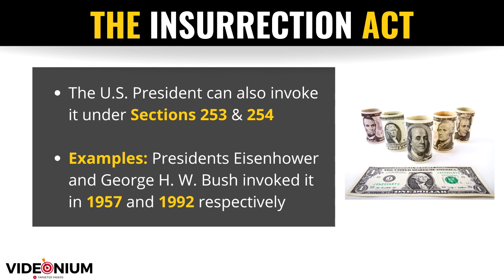The Insurrection Act of 1807: Will President Trump Invoke it? What's it about? | U.S. Federal Acts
What is the Insurrection Act of 1807 and will the White House use it in June 2020? Check out this video to learn more.